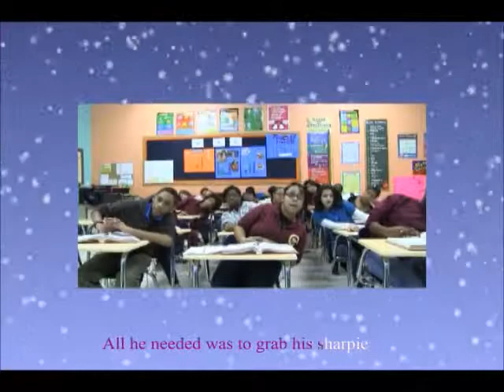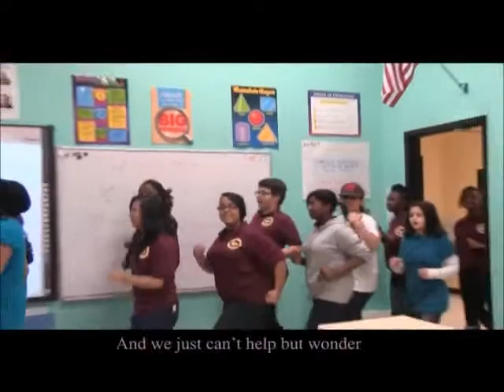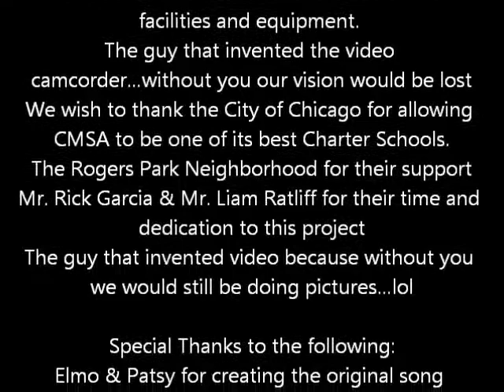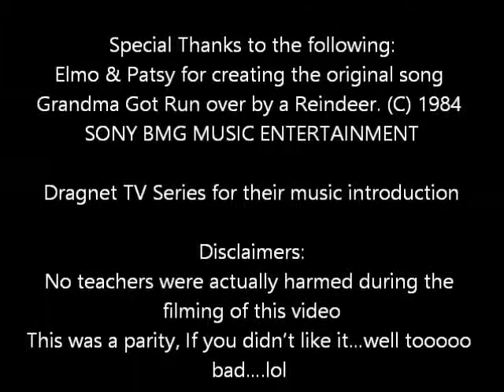CMSA Drama Team -Mr. Ratliff Got Run Over by Some Students!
The Chicago Math and Science Academy drama team put together quite the production: Mr. Rtliff Got Run Over by Some Students!